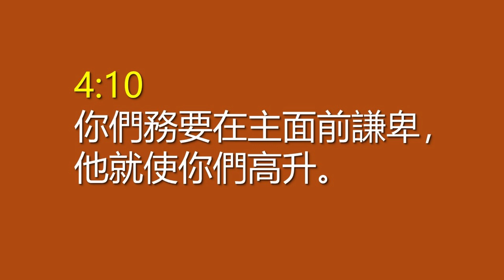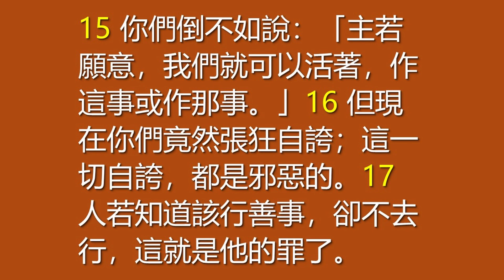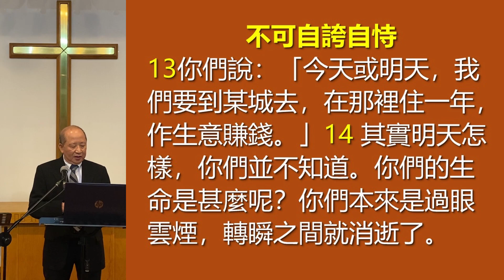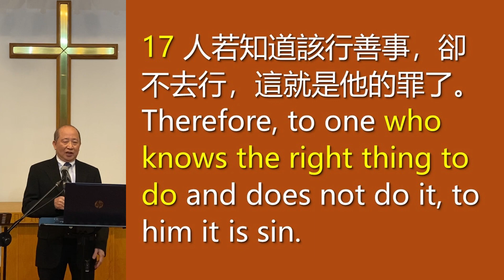January 31, 2021 救恩堂崇拜